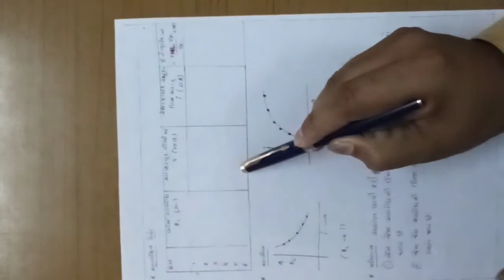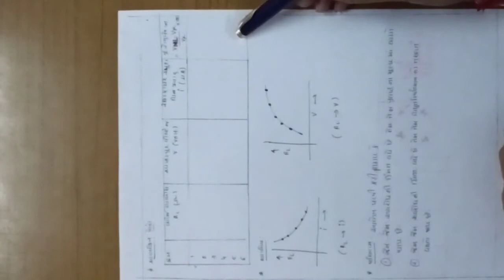બ્રીજ રેકટીફાયર_BRIDGE RECTIFIER